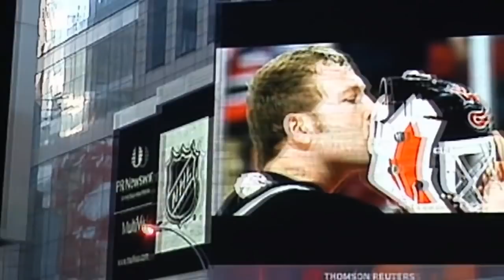Martin Brodeur - Living legend (Hall of fame)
All the records that thought never could be broke. Unbeliviable goalie. Truly hero

(as of January 27, 2015)
Most regular season wins: 691
Most regular season shutouts: 125
Most regular season losses: 397
Most playoff shutouts: 24
Most shutouts, regular season & playoffs combined: 149
Most overtime wins: 47
Most 40-win seasons: 8
Most 30-win seasons: 14
Most consecutive 40-win seasons: 3 (tied with Evgeni Nabokov)
Most consecutive 35-win seasons: 11
Most consecutive 30-win seasons: 12
Youngest goalie to reach 300, 400 and 500 career wins
Only goalie to reach 600 career wins
Most career saves: 28,537
Most games played by an NHL goaltender: 1,193 (also most played with only one team)
Most total minutes played by an NHL goaltender: 74,097
Only NHL goalie to score a game-winning goal
Most career goals by a goaltender, including playoffs: 3
Most career goals by a goaltender in the regular season: 2
Only goalie to win 100 games in two separate buildings (Continental Airlines Arena and Prudential Center)
Most wins in a single season (48, in 2006–07)
Most minutes played in a single season (4,697, in 2006–07)

Calder Memorial Trophy — 1994
NHL 1st All-Star Team — 2003, 2004, 2007
NHL 2nd All-Star Team — 1997, 1998, 2006, 2008
NHL All-Rookie Team — 1994
ESPY — 1996, Outstanding Performance Under Pressure[63]
NHL All-Star Game — 1996, 1997, 1998, 1999, 2000, 2001, 2003, 2004, 2007, 2008
Olympic Gold Medal — 2002, 2010
Primus World'Stars Challenge Bowl — 2004
QMJHL 2nd All-Star Team — 1992
QMJHL All-Rookie Team — 1990
Stanley Cup — 1995, 2000, 2003
Vezina Trophy — 2003, 2004, 2007, 2008
William M. Jennings Trophy — 1997 (with Mike Dunham), 1998, 2003 (tied Roman Čechmánek & Robert Esche), 2004, 2010; tied most all time with Patrick Roy
World Cup of Hockey Championship — 2004